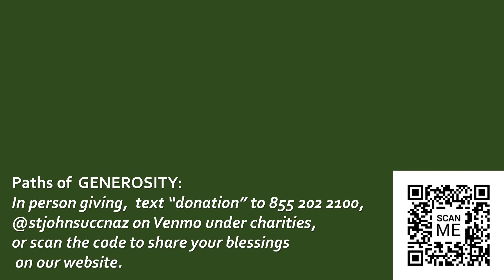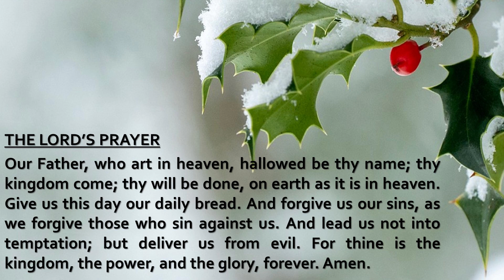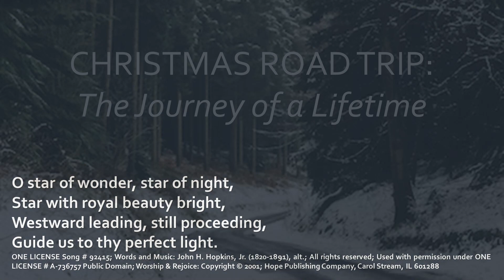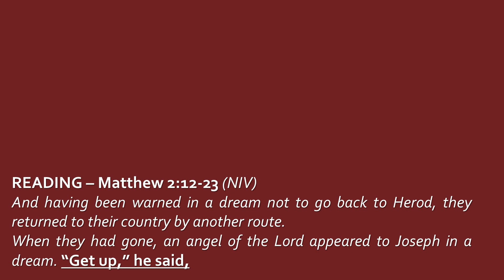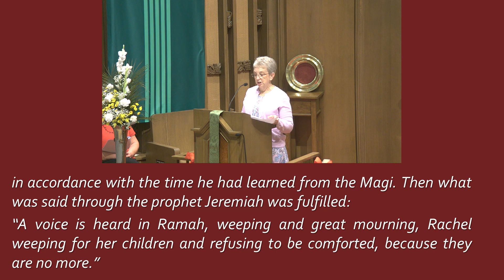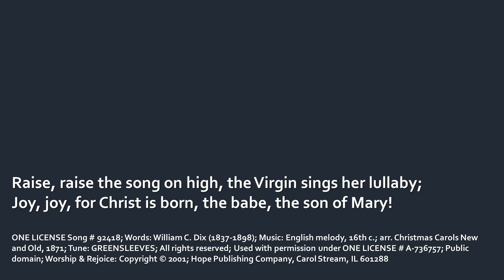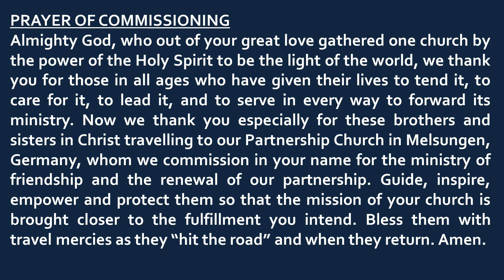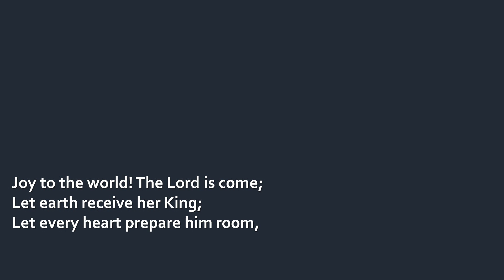Christmas In July Worship Service Part 2 , July 23rd, 2023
Due to a recording issue this stream was split into two parts.